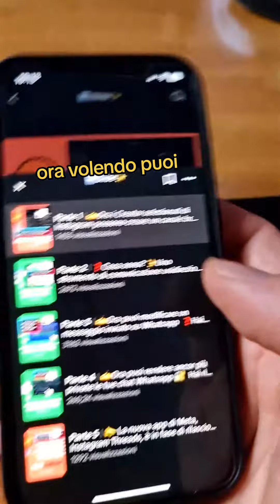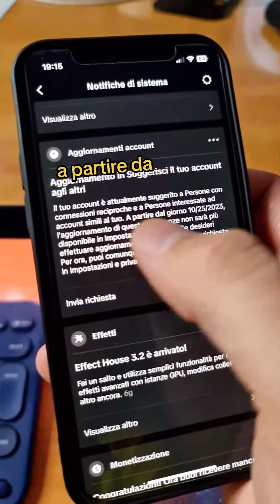8 novità in arrivo su TikTok